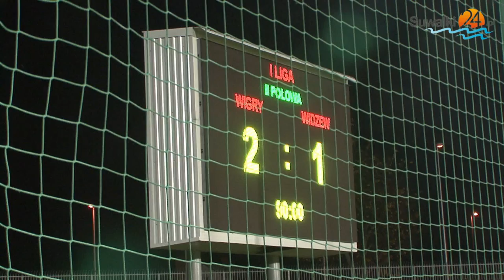Wigry wygrały z Widzewem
Biało -niebiescy pokonali 2:1 czterokrotnego mistrza Polski